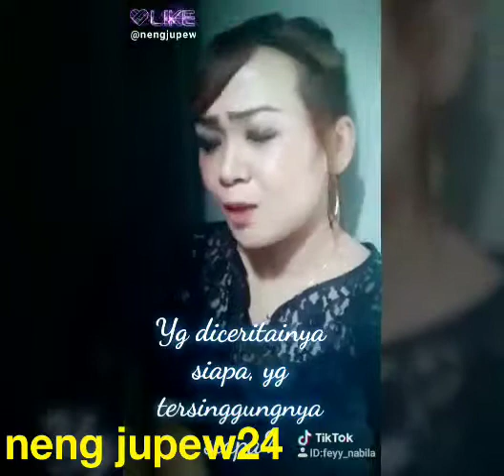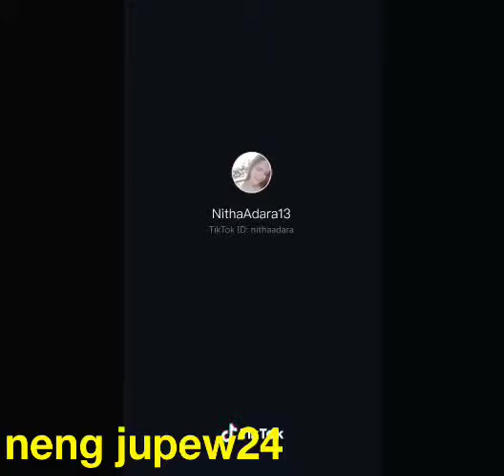Kumpulan Video Tiktok 2019